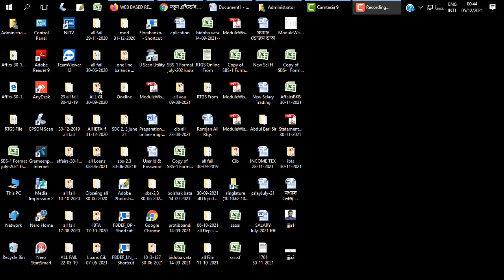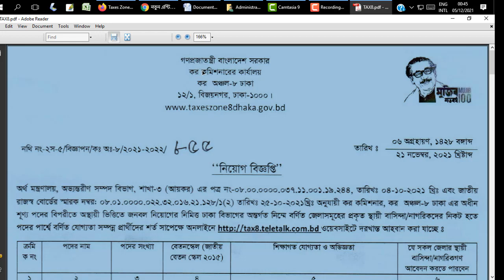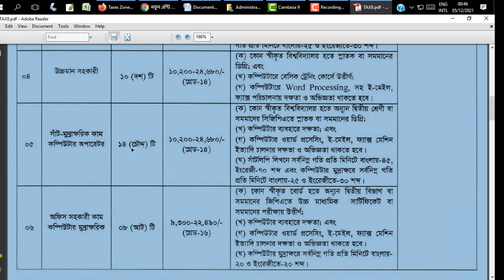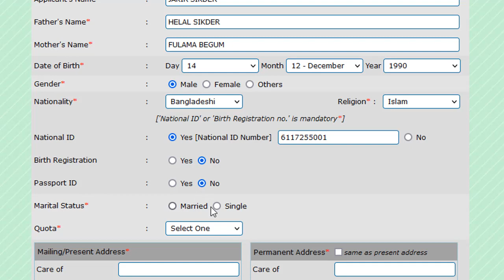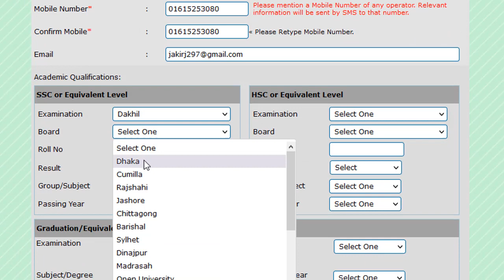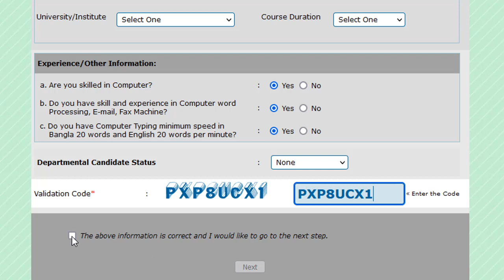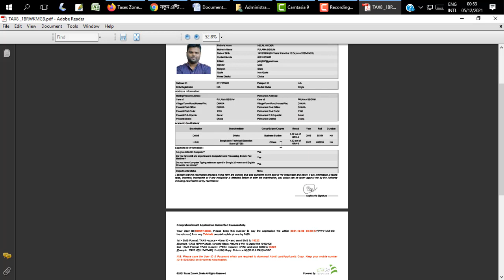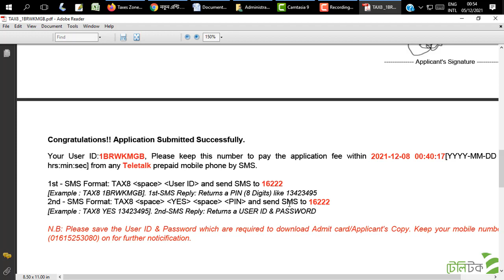74 পদের কর মিশনারের কার্যালয় এর নিয়োগ 2021! এখনি Apply করুন।Tax Zone8, Dhaka, Job circular- Jakir247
74 পদের কর মিশনারের কার্যালয় এর নিয়োগ 2021! এখনি Apply করুন।Tax Zone8, Dhaka, Job circular। Jakir247

সরকারি চাকুরির আবেদন এর জন্য ছবি ও স্বাক্ষর  crop করবেন কি করে?

Jakir247 - “প্রযুক্তির ডাকার” হল বাংলাদেশের সবচেয়ে জনপ্রিয় টেক-ভিত্তিক ইউটিউব চ্যানেলগুলির মধ্যে একটি ৷ আপনার জন্য বাংলায় মানসম্পন্ন প্রযুক্তিগত টিউটোরিয়াল, টিপস এবং কৌশল এবং গ্যাজেট পর্যালোচনা নিয়ে আসছে ৷ সাবস্কাইব করুন এবং স্কোয়াডে যোগ দিন৷

যোগাযোগ, মাতামত ও প্রশ্ন থাকলে: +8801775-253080